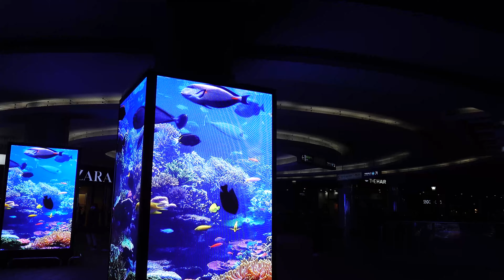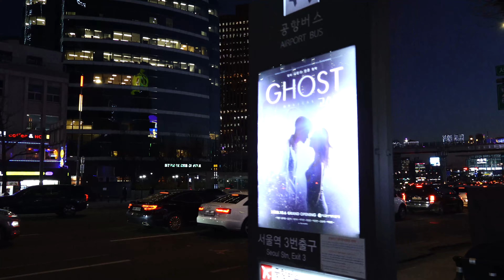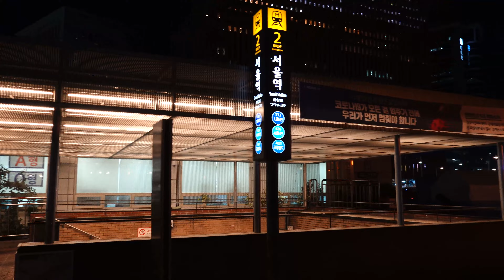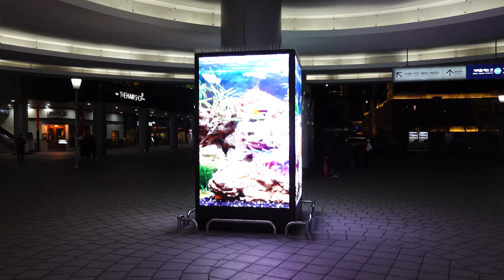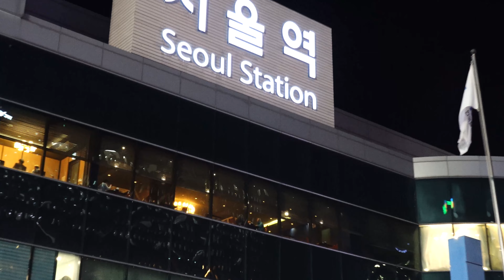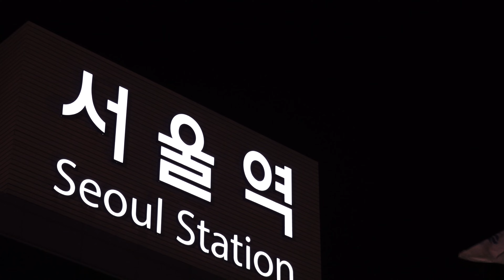[4K Seoul Walk] 퇴근길 남대문에서 서울역 노을보며 걷기. Night Walking around Namdemun, Seoul Station at Sun Set. ソウル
[4K Seoul Walk] 퇴근길 남대문에서 서울역 노을보며 걷기. Night Walking around Namdemun, Seoul Station at Sun Set. 韓国 ソウル
Soothing, ambient and relaxing City White noise and sound for healing, meditation, stress relief, study, deep sleep